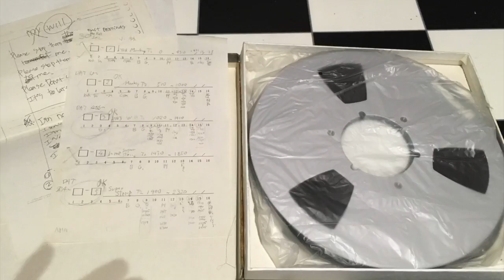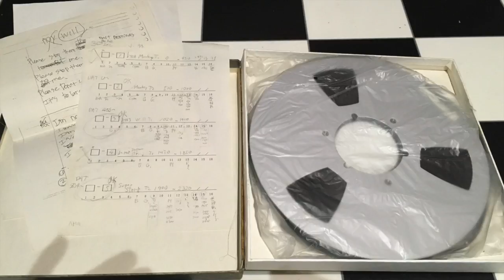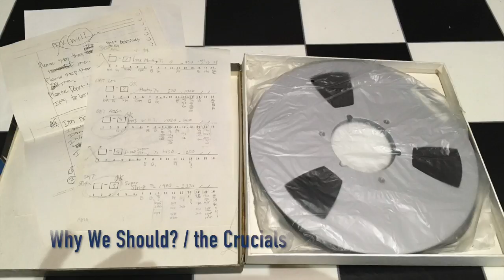the Crucials/Why We Should?(take4)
the Crucials/Why We Should?(take4)1993年にコンピレーションアルバムで発表した曲の別テイクです。

ソロアルバム　PLASTIC HOPES 発売中
アルバムはこちら↓